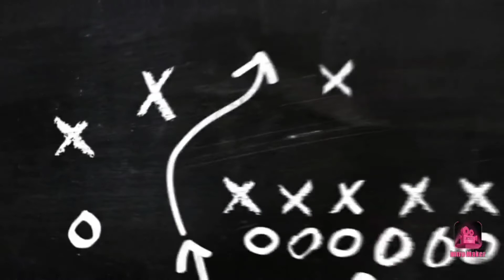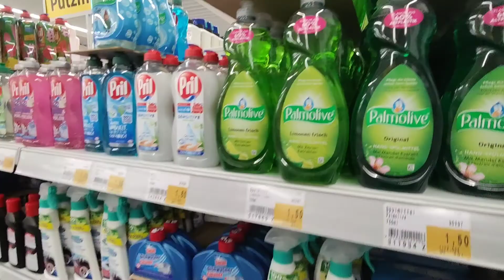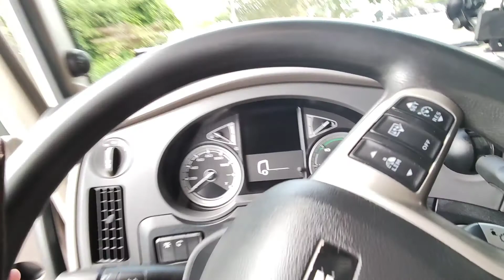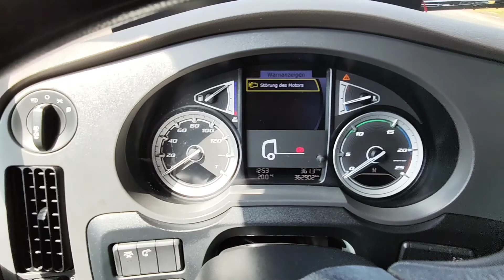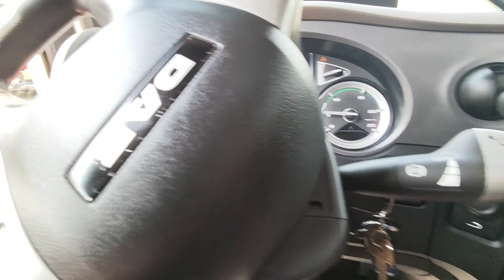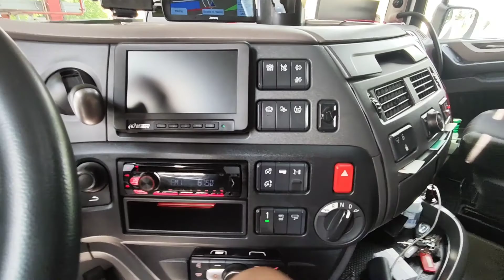Pokażę ci jak opowiedzieć temat na 3 zdania w 40 min. sekret imprezy z szefem🤣🔥💪🤠